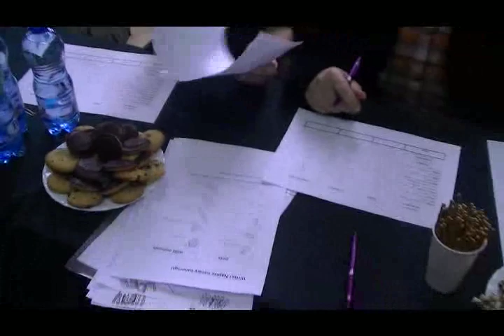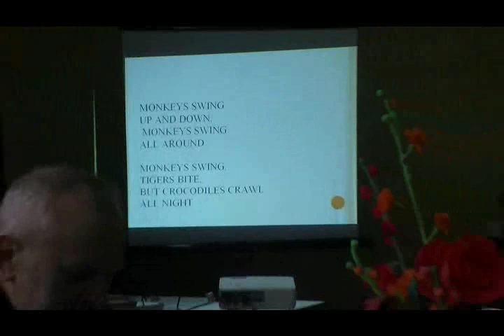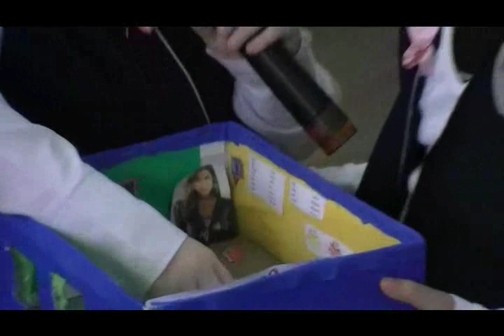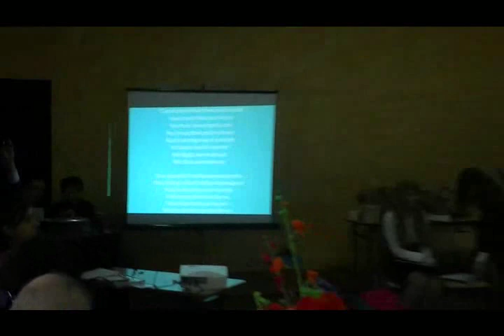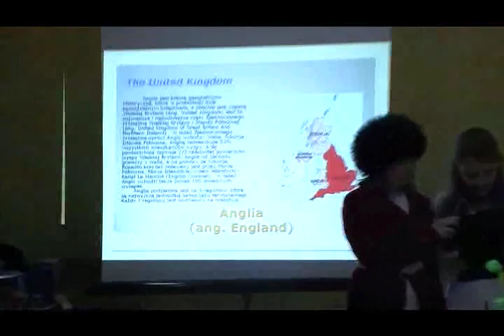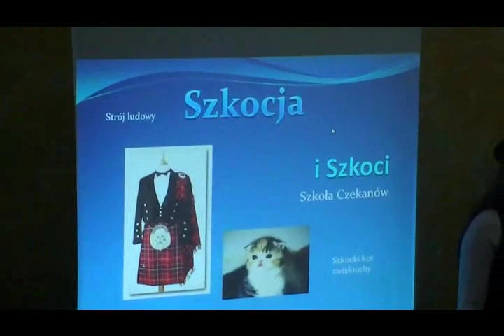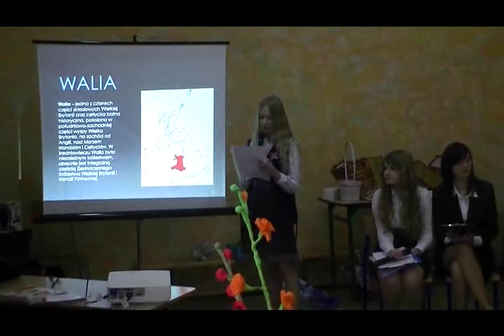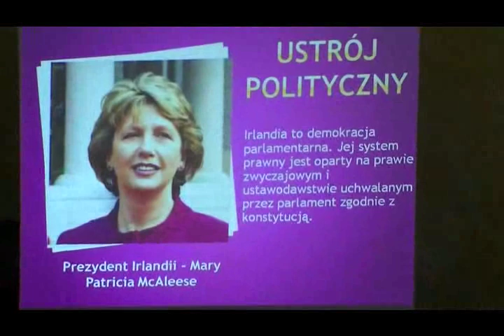ZSJL - Gminny Konkurs Języka Angielskiego.divx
Gminny Konkurs z Języka Angielskiego odbył się 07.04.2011 r w Zespole Szkół w Jabłonnie Lackiej. Zadania i konkurencje przygotowały anglistki - p. E. Kudaszewicz, p. E. Litwiniak, p. M. Uszyńska. Jury w składzie - Wójt Gminy p. W. Michalczuk, p. G. Tokarska, p. K. Gala, p. W. Paudyna, p. E. Mikołajczyk - Paudyna oceniali uczniów  ze Szkół Podstawowych w Bujałach, Czekanowie i Jabłonnie Lackiej.